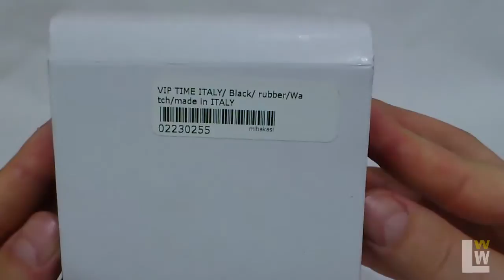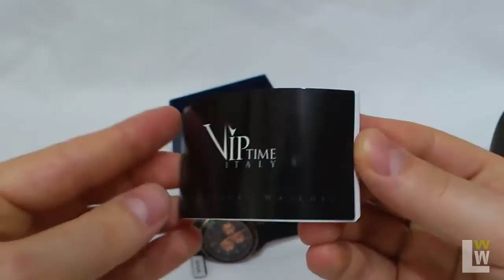Vip Time Italy wrist watch vp1003rg - luxury italian watch for men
Vip Time Italy vp1003rg - luxury wrist watch for men

Original brand name: VIP TIME ITALY
model: vp1003rg
movement: quartz
made in: Italy

Watch Case
diameter: 40mm
height: 14mm
material: base metal
color: two tone
material: plastic
color: black

Watch Bracelet:
material: rubber
color: black
max length: 8.25 inch
min length: 6.5 inch

Other Information
style: chronograph
gender: gentlemens